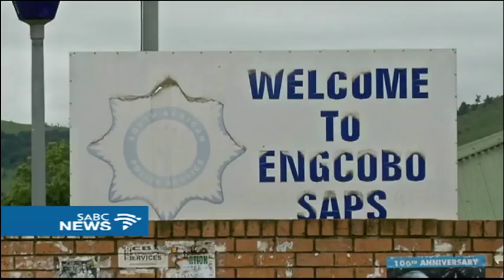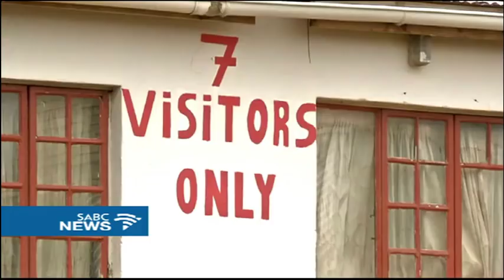Ngcobo murdered police memorial service to be held on Tuesday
One of the surviving leaders of the infamous, Seven Angels Ministries at Ngcobo in the Eastern Cape, has conceded that his late brother is the mastermind and chief executor of Tuesday night's brutal attack at the town's police station.  Five police officers and a soldier were killed and police firearms stolen in that attack. On Friday night, police hit back killing the alleged mastermind, Thandazile Mancoba and six of his accomplices. Different elite police units raided the church premises during a drawn out gun battle - Police firearms were also recovered